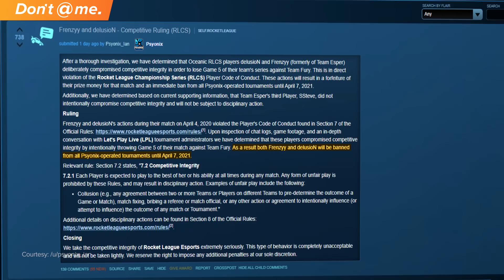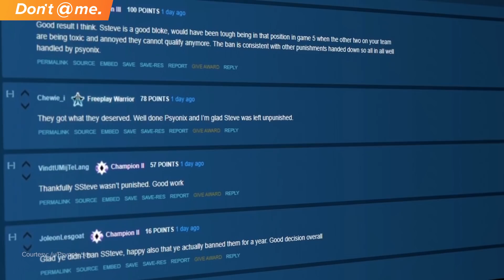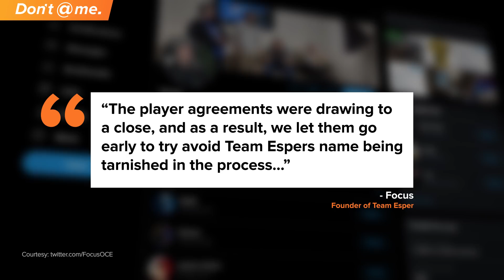Banned for the Most Obvious Throw in Esports History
Okay, so you want to throw a professional match in your esport. You should be subtle about it right? You know, so you don’t get caught.

But in this case a Rocket League team on the verge of making the playoffs decided to throw a pivotal series on-the-fly, mid-match.

Because of that, the entire team was dropped from the org, and Psyonix, the developer of Rocket League, has banned two players for an entire year.

Written and Hosted by: Devin Jones (@milkshks)
Edited by: Sebastien Martin-Schultz (@Seb_dot)